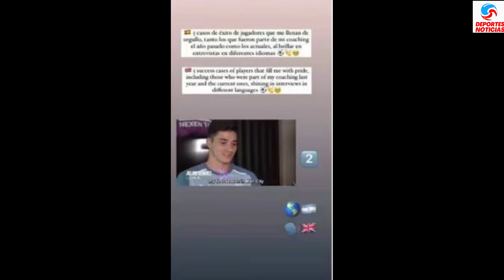El secreto de la profesora de inglés de Julián Álvarez sobre el ídolo futbolístico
Sara Duque, la profesora de inglés de Julián Álvarez, el delantero del Manchester City, compartió un mensaje en su Instagram acerca de él.